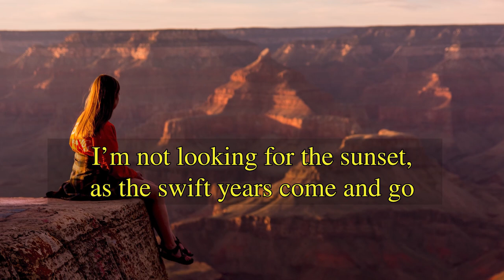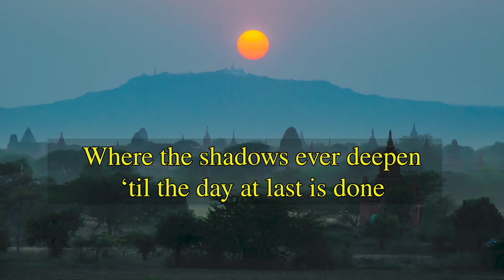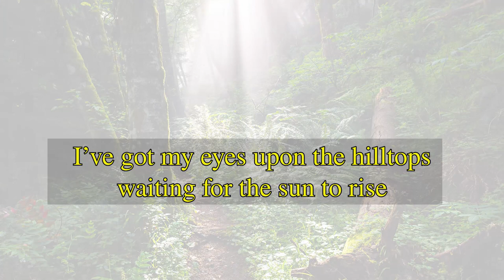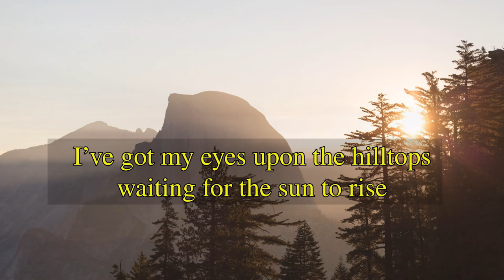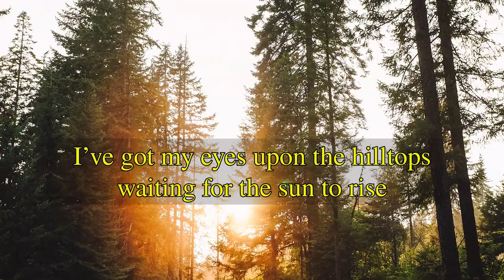"LOOKING FOR THE SUNRISE" - Jerry Paladino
I got this song* right after the death of Ravi Zacarias a few weeks back, the same week another dear friend passed on, an elderly man who had the misfortune to be interned in an old folks home when the COVID 19 raged through the unit.
[*poem by A. S. Reitz, 1953; music and adapted lyrics by Jerry Paladino]

There's a lot of 'death' in the hearts and minds of people these days--add to that how the Media has everyone overly fearful compared to other occasions, and it's just a difficult time for many. I pray you are well where you are, and feeling the protection He gives to His own.

I read this beautiful poem on the subject of not looking ahead with fear towards what's coming for all of us, but with anticipation--in reality the WORST thing that can happen to any of us here in the end really turns out to be the BEST thing one can hope for--at least those who have accepted God's gift of salvation through Jesus. We're not going DOWN, as the poem says, but UPWARD. "God's way up is down," and in the case of death or dying, it's encouragingly upward for those who live in the Eternal Now.

I've relocated and am in the process of getting my equipment moved from Mexico to here (on hold due to pandemic) so I can't do a proper DEMO of the song, but here is a 'simplified' version, a la 'unplugged.'

Other Videos on this theme:
😎 No one gets out of here alive—we all exit through the same door to enter the Next World. But we CAN all rest assured that SOMEONE beat the system, guaranteeing that we WILL live again, following His lead. 🦋

💽 A whole album on the subject of DEATH, DYING, HEAVEN, THE NEXT LIFE/WORLD:

🙂🙏 HELP NEEDED to soundproof my New Studio in my new location. Hoping to keep the music and videos flowing to the world 🌎 - Would YOU help? 🙏😘